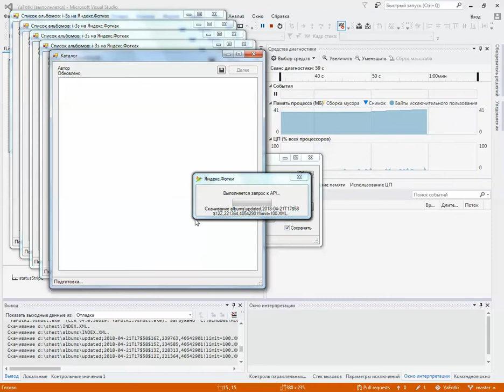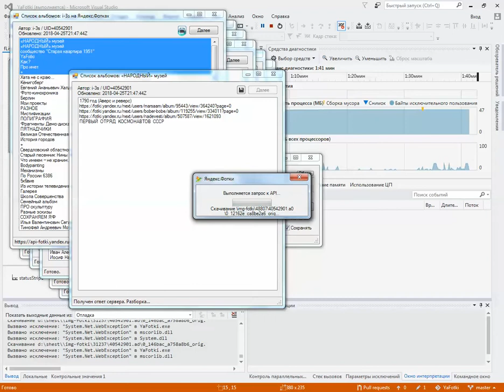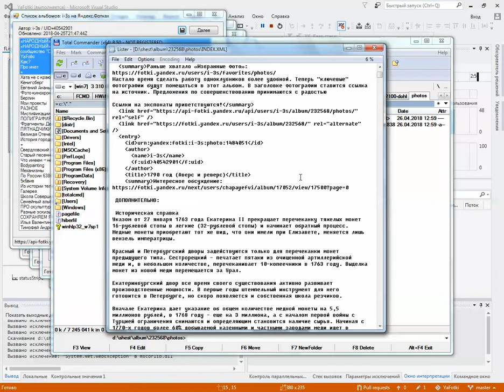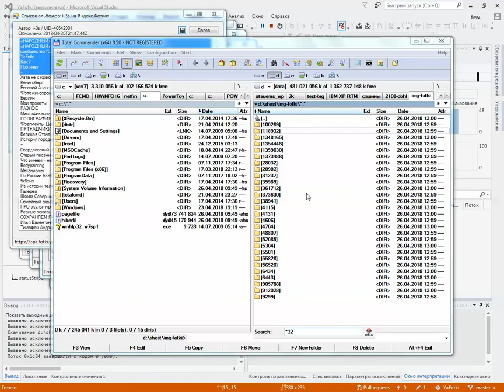Экспорт из Яндекс.Фоток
Ранняя альфа-версия программы в работе.
Ссылки на скачивание:
Если кто знает C#, присоединяйтесь к разработке!